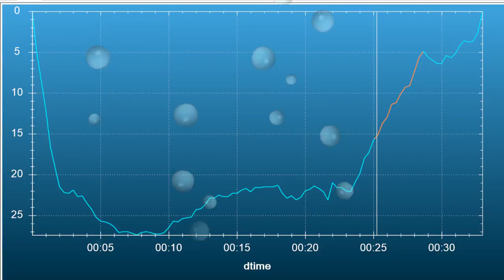Currarong - Diving The Southern Wall - 7th Jan 2015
The warm clear water has arrived, 24C on the surface with plenty of fish life. Ralph, Ross Steve & Stephen.